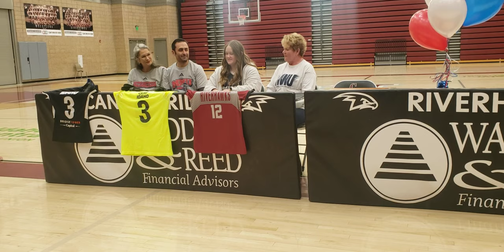Canyon Ridge Soccer's McKenna May Signs With MidAmerica Nazarene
Canyon Ridge senior McKenna May signed to play soccer at MidAmerica Nazarene University on April 1.